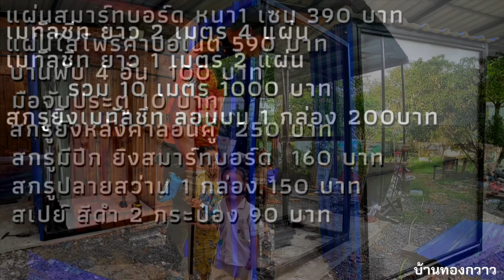Ep.2 ทำตู้เก็บเครื่องมือ สรุปวัสดุและราคาค่าใช้จ่าย รู้แล้วจะไม่อยากทำตาม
วันนี้ผมทำตู้เก็บเครื่องมือเกษตรของผมเสร็จแล้วครับ จากวัสดุที่พอจะหาได้ภายในบ้านของผมเองครับ นำมาประกอบกันจนออกมาเป็นตู้เก็บเครื่องมือของผม
    และในคลิปนี้จะมาสรุปวัสดุ และค่าใช้จ่ายที่ต้องเสียถ้าเราต้องซื้อของใหม่ทั้งหมดมาทำเองครับ

เครื่องมือที่ผมใช้ทำอุปกรณ์ชิ้นนี้ครับ
เลื่อยชักไร้สาย Total
เครื่องเชื่อม pumpkin 160A
เครื่องเจียร์ไร้สาย total